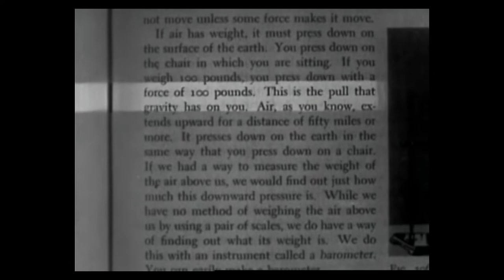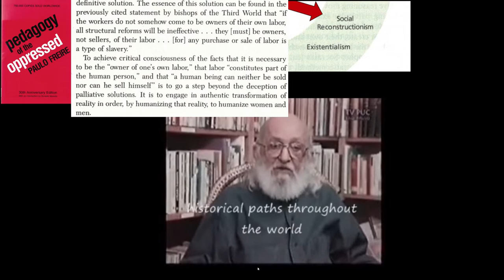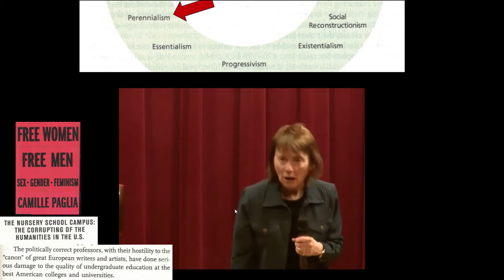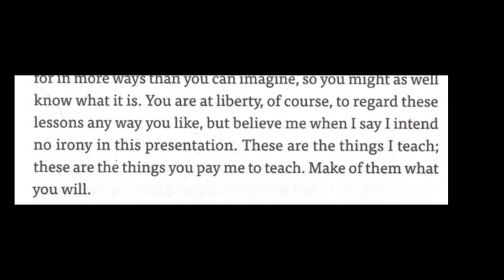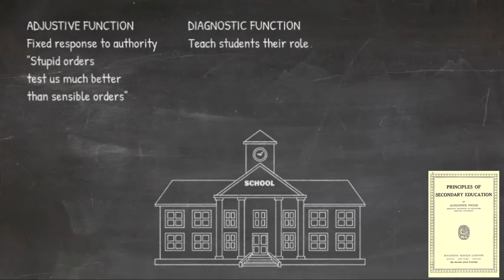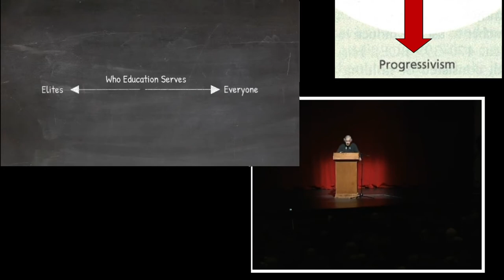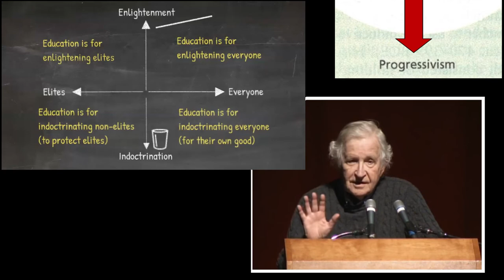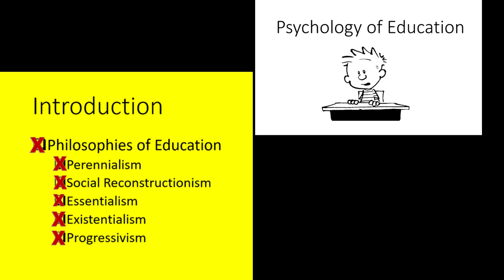Psychology of Education 1 - Introduction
Educational philosophies of Bloom, Freire, Paglia, Sowell, Hirsch, Peterson, Gatto, Dewey, Chomsky, Macedo, Giroux, Jefferson...